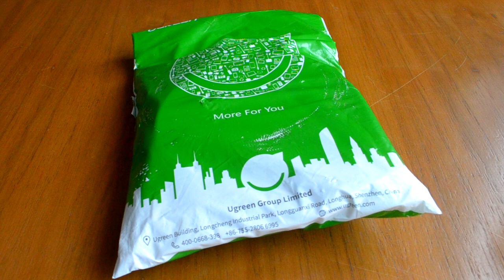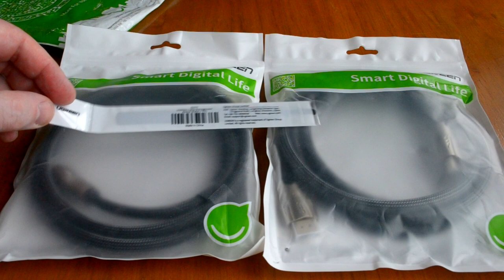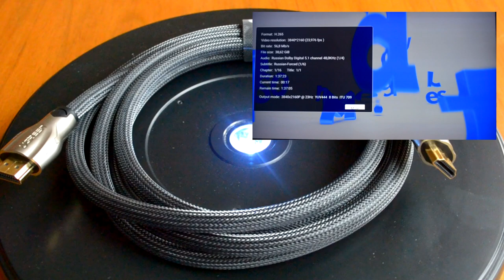Премиальный кабель Ugreen HDMI 2.0 4K 60 Гц HDR 3D. Обзор и тестик!)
Высокоскоростной кабель Ugreen HDMI 2.0 4K 60 Гц 3D
· Версия: 2,0 (0,5–3 м); 1,4 (5–15 м).
· Разрешение: 3840 x 2160 при 60 Гц (0,5–3 м).
· Поддержка 3D.
· Материал: цинковый сплав, нейлоновая оплетка.
· Разъем: 24K позолоченный.

0:00 Введение
1:17 Распаковка
3:59 Тест кабеля
5:22 Заключение